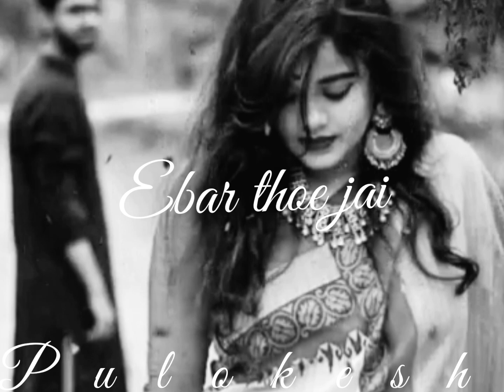kalor moner sure kolonkini binodini ray। কালোর মনের সুরে কলঙ্কিনী বিনোদিনী রায়।WhatsApp status song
amar moto ke ar sukhi 🙂
bolo sobar cheye 😥😥
holam tomar moner raja 🤗
tomakey na peye 😥😥😥

Bangali WhatsApp status | kalor moner sure kolonkini binodini ray |lyrics WhatsApp status song and Video |Bangla  sad😥/romantic😍/love❤ status | status pulokesh